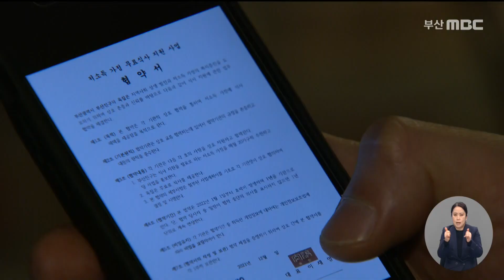나눠주셔서, "고맙습니다" (2021-12-30,목/뉴스데스크/부산MBC)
▶ 2만3천398. 올해 부산에서 크고작은 기부금을 나눈 분들의 숫자입니다. 또 자영업 사장님들을 위해서 월세를 깎아준 부산의 '착한 임대인'들도 많았습니다. 그래도 세상은 아직 살만하다는 희망을 주는, 우리 이웃의 기부천사들을 만났습니다.